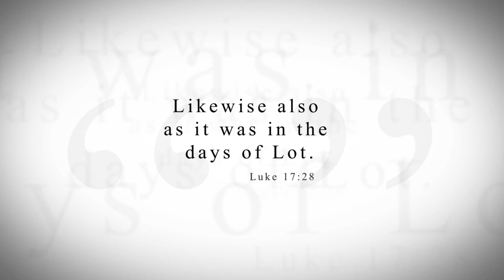KTF News - Taiwan Joins Same Sex Marriage Nations